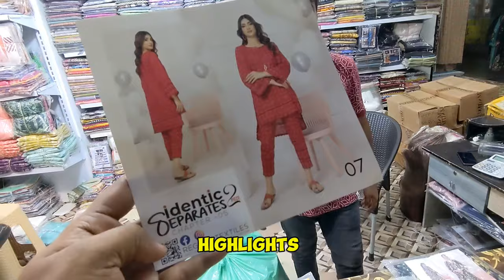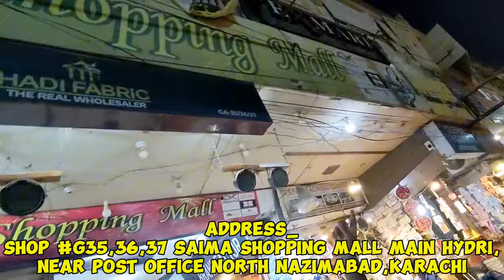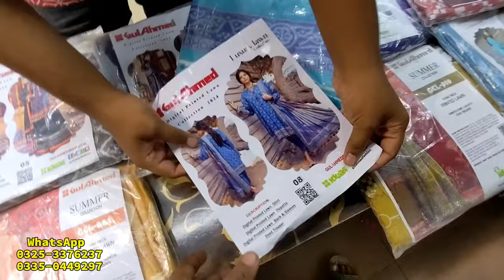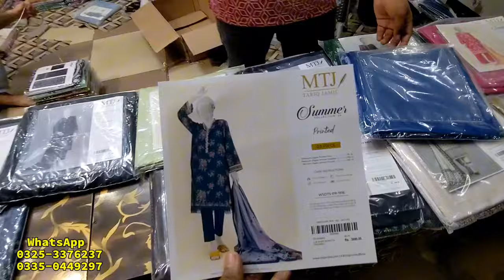**50 brand Azadi Offer** Ladies Brand Cloth Factory Price | 100% Original Branded Suit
**Hadi Fabric Azadi Offer** Ladies Brand Cloth Factory Price | 100% Original Brand Suit

____________GARDEN BRANCH ADDRESS_________
📍SHOP NO #53,OPP,BAGH-E-HALAR STREET,SWEET APARTMENT SHOE MRKT,GARDEN KARACHI

          ________HYDRI BRANCH ADDRESS_____
SHOP G35,36,37 SAIMA SHOPPING MALL MAIN HYDRI,NEAR POST OFFICE NORTH NAZIMABAD,KARACHI

_________ _GULSHAN-E- IQBAL BRANCH_________
*_GULSHAN BRANCH 📍SHOP A3 KDA MARKET NEAR MEESAM PLAZA GULSHAN E IQBAL

SNAKE: This vlogger makes great videos! Come watch!

Apne Karobar ke Publicity ke Publicity ke lye Rabta kary
Hyderi market Karachi,
Hadi fabric,
Kamran Vlogs Official,
branded clothes wholesale market,
100% original branded clothes,
kamran vlogs, wholsaling, clothing, cotton, suit, dress, embroidery, design, shopping, online shopping, hyderi market karachi, wholesale branded clothes market, hadi fabric, azadisale, august offer,